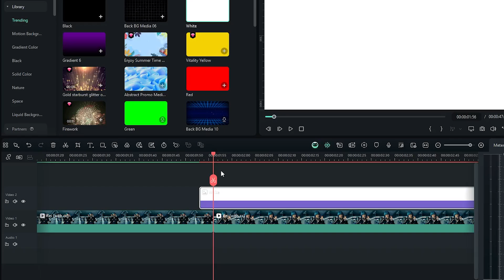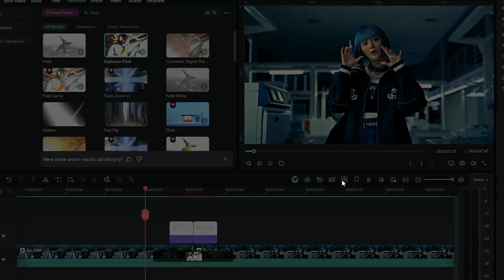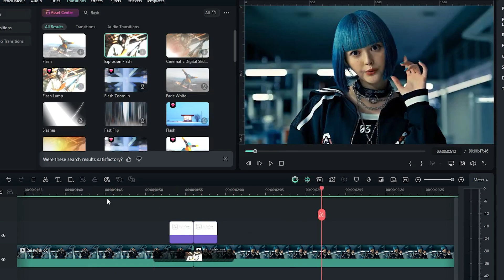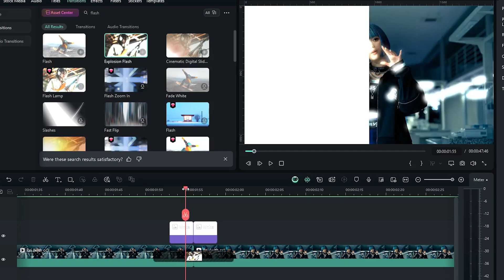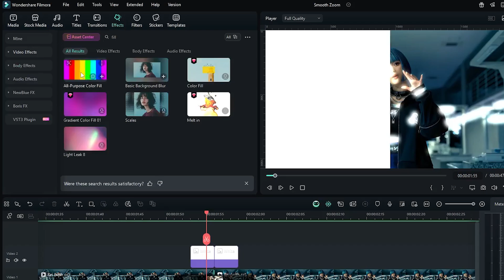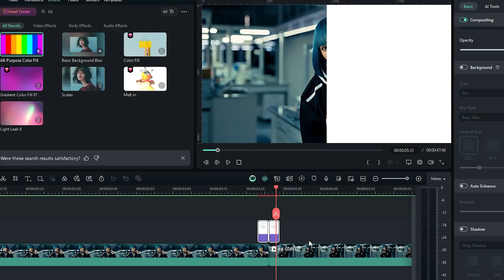EASY Glitch Transition Tutorial for Cinematic Videos (Filmora 14)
In this Filmora 14 tutorial, you will learn the **simplest way to create a Glitch Flash Transition** for your videos. This is a powerful, cinematic effect perfect for action shots, vlogs, and music videos, and the best part is: **you don't need any external plugins!**

🎥 **What you'll learn in this Filmora 14 Glitch Effect Tutorial:**
* How to apply the default **Glitch transition** effects (like Glitch Blocks).
* How to combine Glitch effects with **Flash/White Screen effects** for a smoother, professional look.
* Adjusting transition duration for **cinematic timing** (short, snappy cuts).
* Tips and tricks for getting the best **Glitch Flash Transition** sound effect placement.

This technique is easy to master and will instantly level up your video editing game in Wondershare Filmora 14. Watch the video to see the full, step-by-step process!